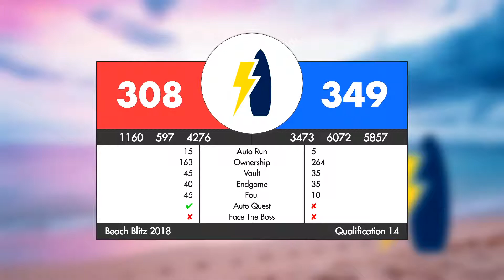qm14 Beach Blitz 2018